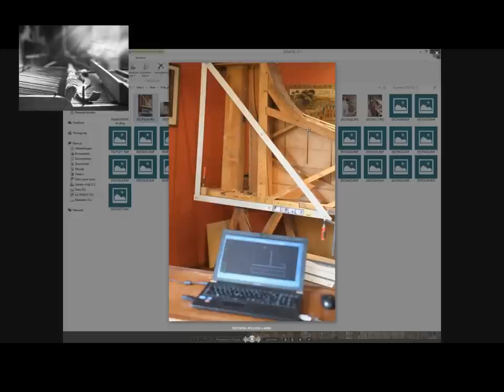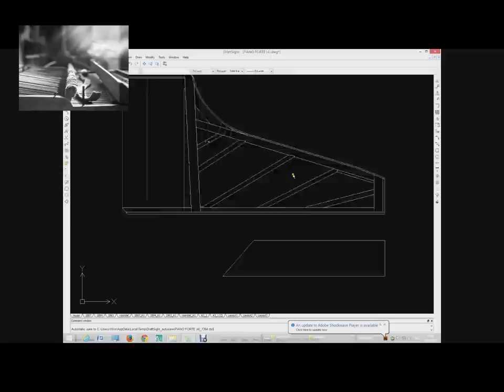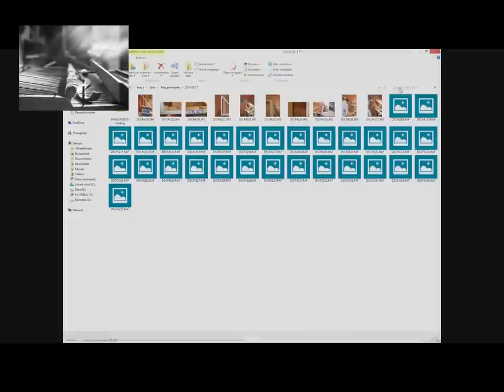v16: My new pianoforte (2) ENG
Short update about the building of my new pianoforte after Frits (1816) by Joris Potvlieghe.